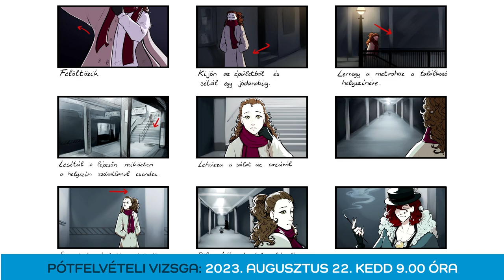oktOpus - 2023-24 - Mozgókép pótfelvételi